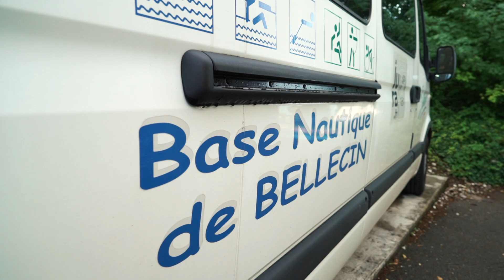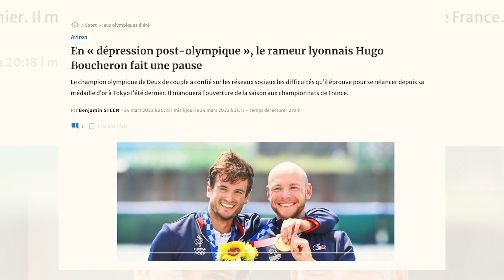🚣🏻‍♀️ Hugo Boucheron (aviron) : Un titre olympique et après ?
Comment retrouver la motivation après un titre suprême ? Champion olympique d'aviron à Tokyo en deux de couple, Hugo Boucheron revient avec Marie Martinod sur sa médaille d'or conquise avec son binôme Matthieu Androdias mais également sur l'après JO. Une période qui a vu cette mécanique de haute précision s'enrayer avant de refaire surface. Avec Mathieu Androdias et Alexis Besançon (entraîneur national)